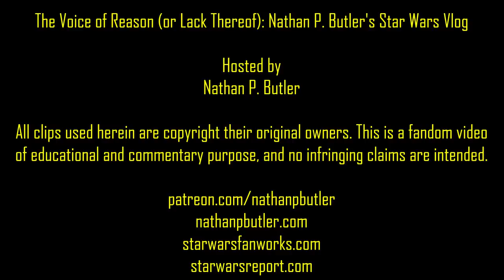Nathan P. Butler's Star Wars Vlog #27: Solo Spoiler-Filled Review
This episode of Nathan P. Butler's Star Wars Vlog, "The Voice of Reason (or Lack Thereof)," features Nate's reaction to Solo: A Star Wars Story, this time WITH SPOILERS. (Spoiler-free comments were  in the previous episode.)